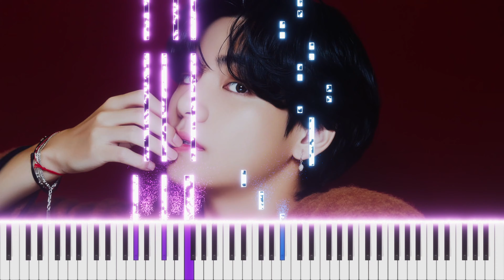V ‘FRI(END)S’ | EASY Piano Tutorial by OCTOBER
🎹 Listen, learn and play the piano tutorial ► "‘FRI(END)S’" by "V"

OR